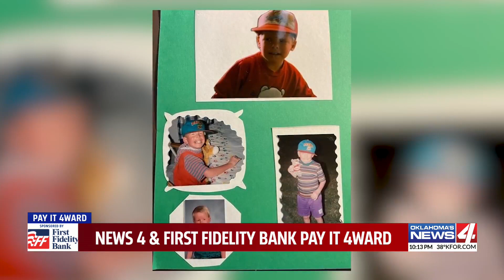Oklahoma woman honored for being voice to children with disabiltiies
An Oklahoma woman has been honored for being the voice to children with disabilities